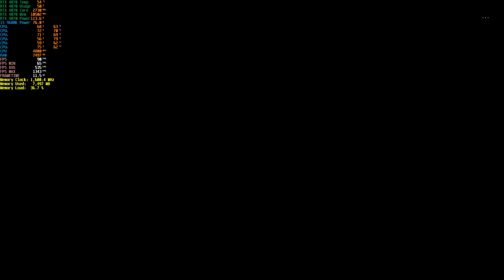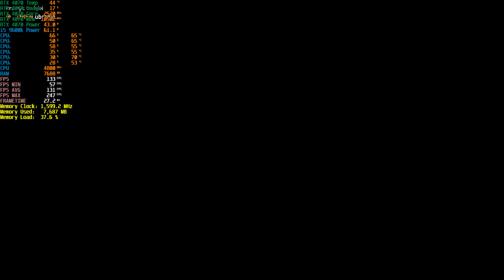Far Cry 5 - RTX 4070 - i5 9600K - FPS TEST ULTRA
00:00 Wstęp
05:14 MAX SETTINGS 1440p
17:55 MAX SETTINGS 1080p

Specyfikacja mojego komputera:

-CPU: Intel i5-9600k (4,8 GHZ)
-CHŁODZENIE: SilentiumPC Spartan 5
-PŁYTA GŁÓWNA: MSI MPG Z390 GAMING EDGE AC
-GPU: RTX 4070 ASUS DUAL OC
-RAM: HyperX DDR4 20GB 2133Mhz (OC 3200Mhz)
-DYSK TWARDY: ADATA SX8200 256GB, 2x Seagate BarraCuda 1TB,
-ZASILACZ: OCZ ZT 650W
-GŁOŚNIKI: Logitech 5.1 X-540
-MONITOR: Gigabyte G32QC
-OBUDOWA: SilentiumPC Aquarius X70W
-KLAWIATURA: REDRAGON YAKSA K505 Gaming
-MYSZ: Logitech G502 Hero

My computer specs:

-COOLING: SilentiumPC Spartan 5
-MOTHERBOARD: MSI MPG Z390 GAMING EDGE AC
-HARD DRIVE: ADATA SX8200 256GB, 2x Seagate BarraCuda 1TB,
-PSU: OCZ ZT 650W
-SPEAKERS: Logitech 5.1 X-540
-MONITOR: Gigabyte G32QC
-CASE: SilentiumPC Aquarius X70W
-KEYBOARD: REDRAGON YAKSA K505 Gaming
-MOUSE: Logitech G502 Hero